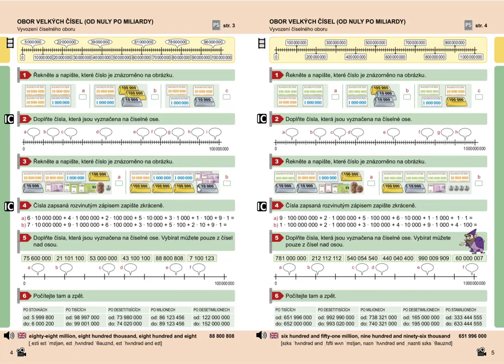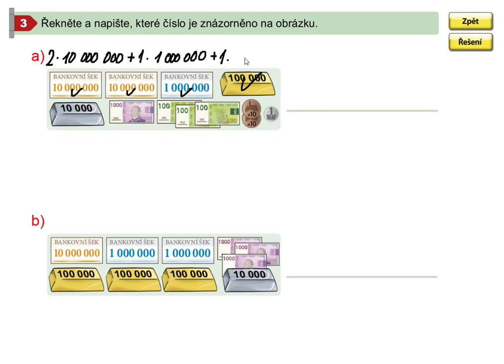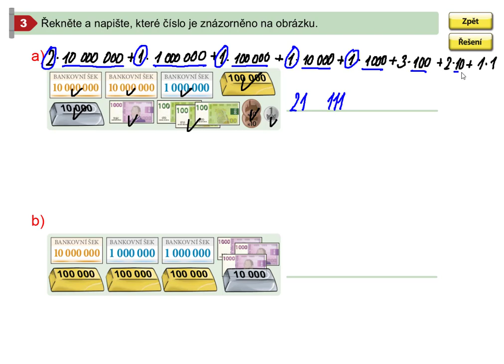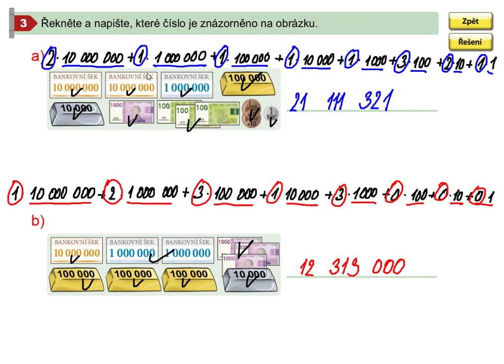Obor velkých čísel do 100 000 000 (znázornění), Mat. mat. pro 5.roč., 2. díl, str. 4, cv. 3